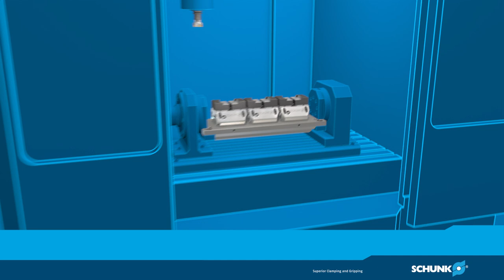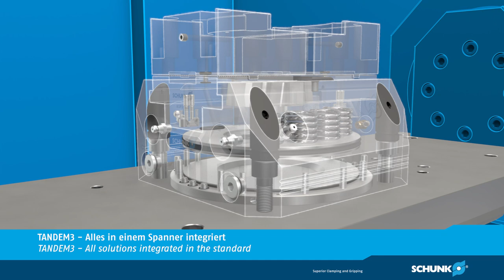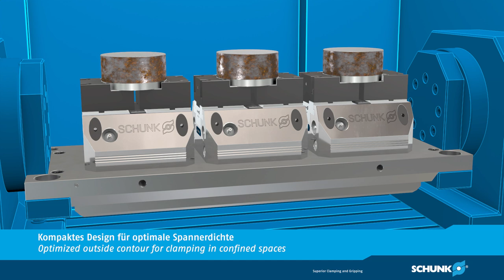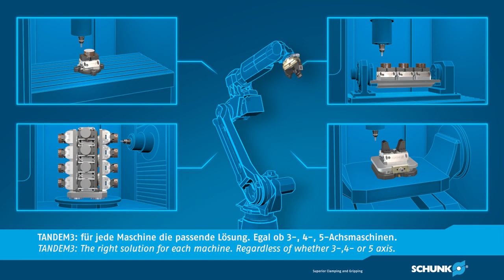TANDEM3 – Neue Kraftspannblock-Generation mit Variantenvielfalt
Immer einen Schritt voraus: SCHUNK war das erste Unternehmen, das Kraftspannblöcke auf den Markt brachte. Der TANDEM3 Baukasten setzt die Erfolgsgeschichte fort: Die neue Serie löst den bestehenden TANDEM plus Baukasten ab und erweitert das Portfolio um zahlreiche Varianten. Damit bietet SCHUNK im Standardsortiment mehr Lösungen und Leistungen für das Spannen von Werkstücken als jedes andere Unternehmen und ebnet den Weg für den Einsatz in der automatisierten Maschinenbeladung.